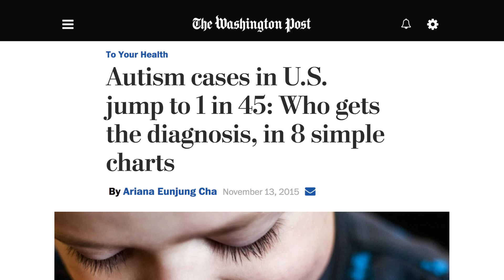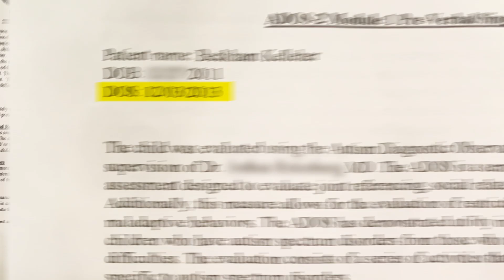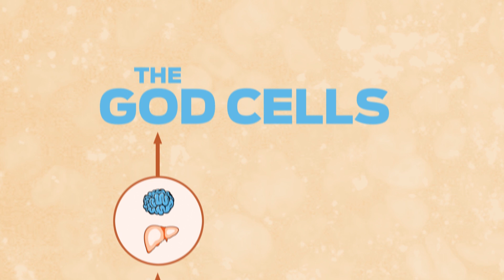Autism treated with fetal stem cells | The God Cells | Ukraine: Fetal Stem Cell Pioneers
Sign up to Eric's mailing list to be informed of new podcasts and new info